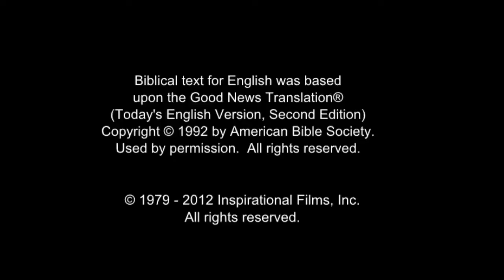JESUS, (Punjabi), Baptism of Jesus by John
John the Baptist calls out in the desert. He preaches by the river Jordan, "Turn away from your sins and be baptized, and God will forgive your sins." He is the one Isaiah predicted would make way for the Lord. The crowds gather. Immediately, he warns them not to only say they have repented. Instead, they're to follow repentance with actions that exhibit a changed heart.

Jesus is baptized and receives the Holy Spirit. He kneels at the feet of someone lesser than Himself to be baptized. He demonstrates how we are to be humble.